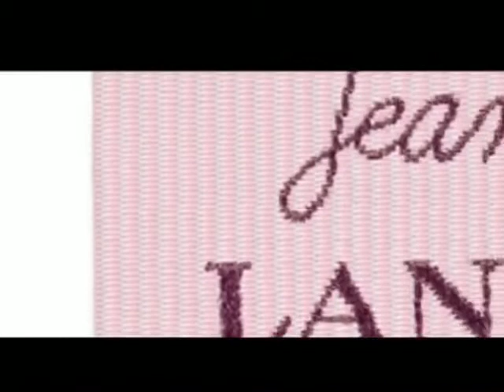Lanvin - Jeanne Lanvin 2008 Fragrances | Реклама | Сommercial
Рекламный ролик | Promotional video